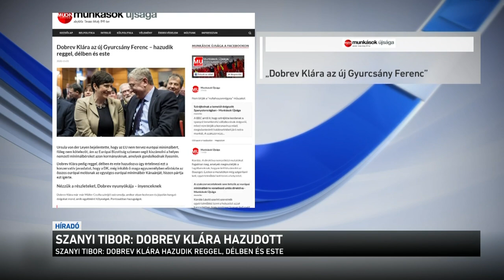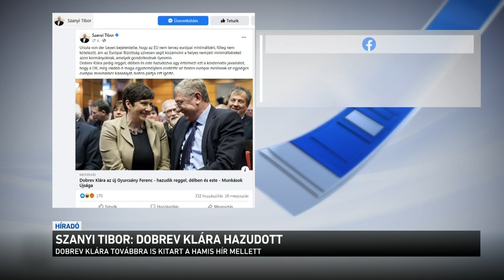Szanyi Tibor: Dobrev Klára hazudott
Lehet, hogy soha senki nem hazudott még ilyen keményeket, mint Dobrev - szó szerint ezt írta Szanyi Tibor Gyurcsány Ferenc feleségének az európai minimiálbérről szóló kijelentéseiről. Dobrev Klára múlt héten a közösségi oldalán állította azt, hogy a Demokratikus Koalaíciónak köszönhetően a tagállamoknak kötelezően foglalkozniuk kell az egységes minimálbérről szóló javaslattal. Csakhogy azóta több uniós vezető is cáfolta, hogy lenne ilyen terv. Szanyi Tibor most úgy fogalmazott: Dobrev Klára hazudik reggel, délben és este.